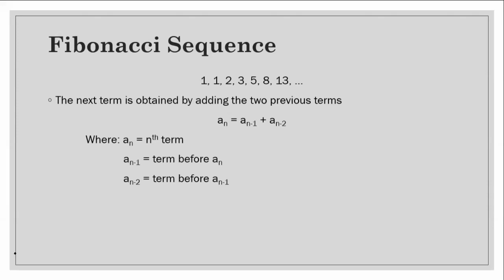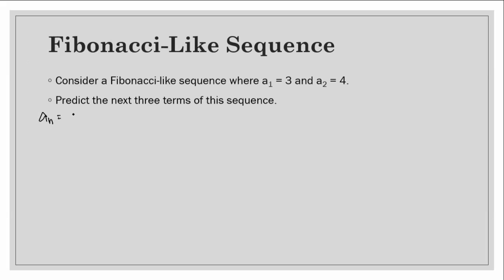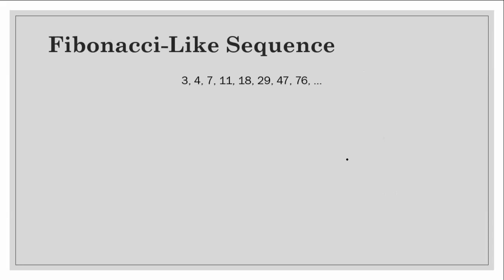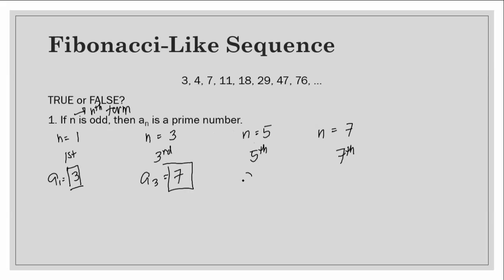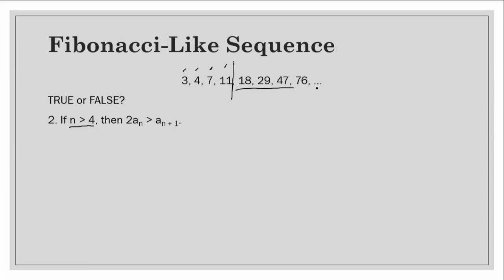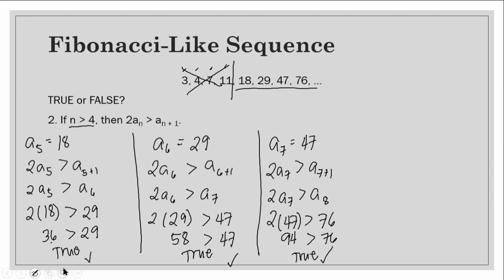[Tagalog] Fibonacci-Like Sequence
Here, we discuss the sequences that resemble the Fibonacci sequence. Yes, they behave like Fibonacci sequence, but how are they different?